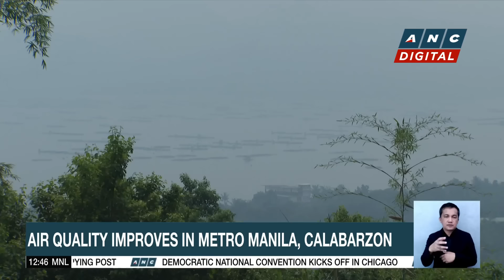PHIVOLCS: Smog in Metro Manila caused by pollutants, not Taal Volcano emissions | ANC